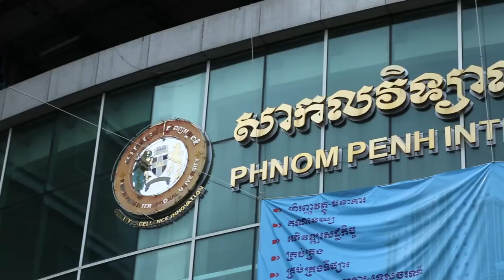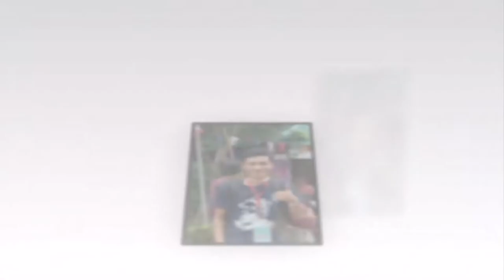Video-Student1 Grade A Study in University PPIU l Mr. City Studio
Welcome, everybody